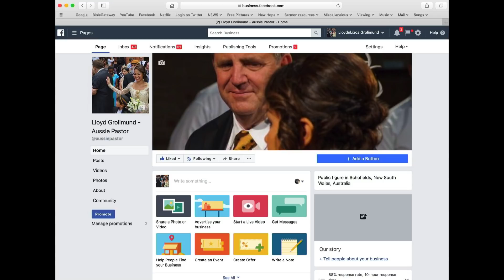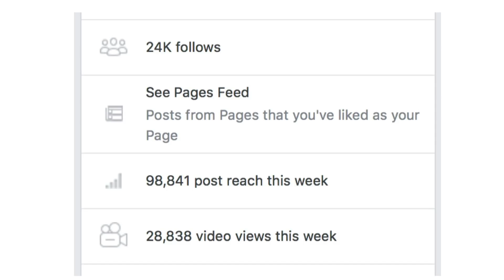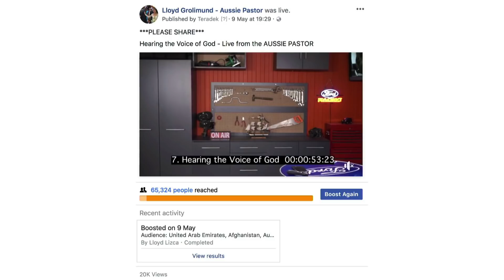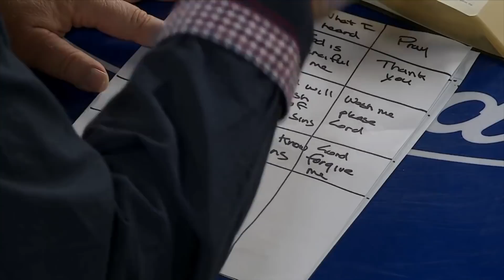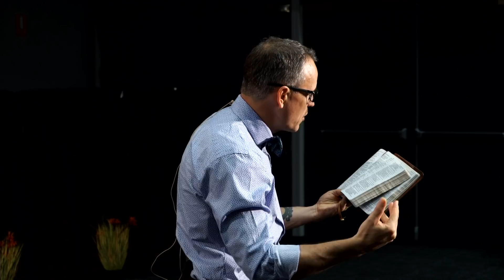Pr David Assherick - "live" from New Hope P1